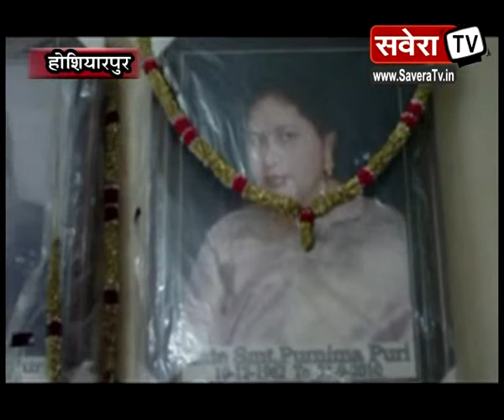पुलिस ने होशियारपुर में हुए डबल मिस्ट्री मर्डर के केस के मुख्य आरोपी व उसके साथियों को किया काबू